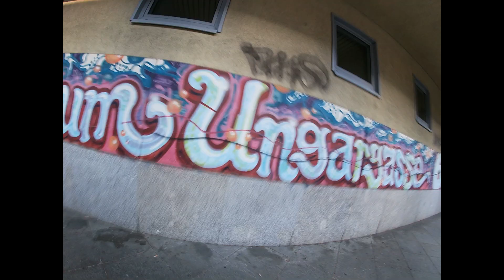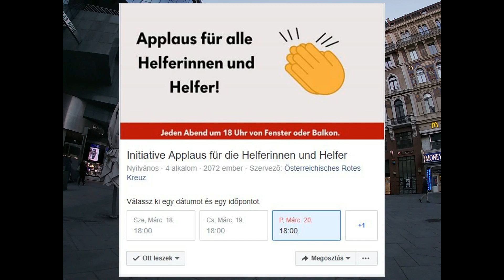Covid vlog, Koronavírus Bécsben: Egy bicaj futár szemszögéből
Méreg Attila vagyok és Bécsben A Lieferando-nál vagyok bringás futár. Nézzétek meg az én szemszögemből a várost a jelen helyzetben. Koronavírus idején, milyen Bécs? Mi a helyzet Ausztriában. Próbálok reális képet adni, milyen a mostani szituáció. Remélem hasznos volt ez a videó számotokra!

A videó 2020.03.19-én lett rögzítve.

👀 Legyetek naprakészek! 👀
Peace!

Sok érdekes magyar tevékenykedik Ausztriában, Bécsben! Magyarok külföldön most a fő témám, de az utazást is szeretem, sok ilyen téma fog még érkezni a Világjárókra!